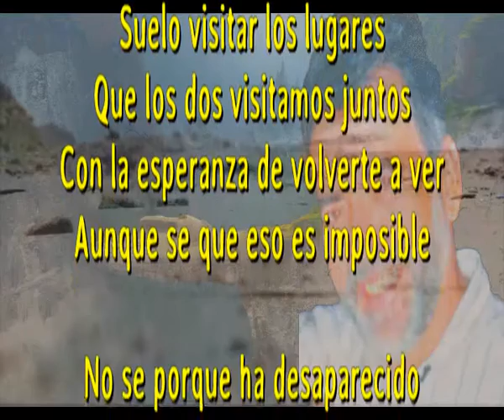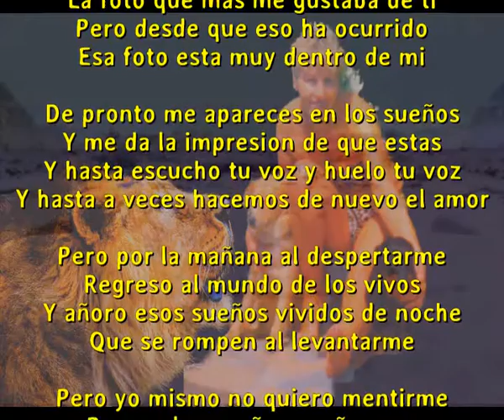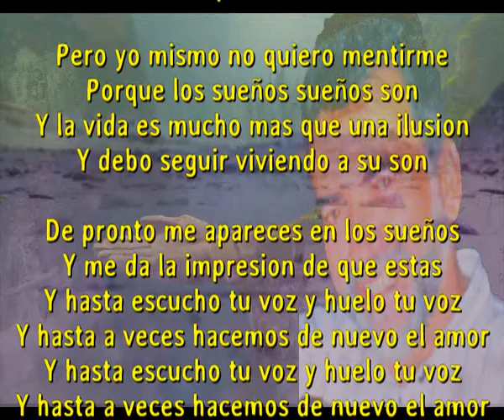Los sueños sueños son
Suelo visitar los lugares
Que los dos visitamos juntos
Con la esperanza de volverte a ver
Aunque se que eso es imposible

No se porque ha desaparecido
La foto que mas me gustaba de ti
Pero desde que eso ha ocurrido
Esa foto esta muy dentro de mi

De pronto me apareces en los sueños
Y me da la impresion de que estas
Y hasta escucho tu voz y huelo tu voz
Y hasta a veces hacemos de nuevo el amor

Pero por la mañana al despertarme
Regreso al mundo de los vivos
Y añoro esos sueños vividos de noche
Que se rompen al levantarme

Pero yo mismo no quiero mentirme
Porque los sueños sueños son
Y la vida es mucho mas que una ilusion
Y debo seguir viviendo a su son